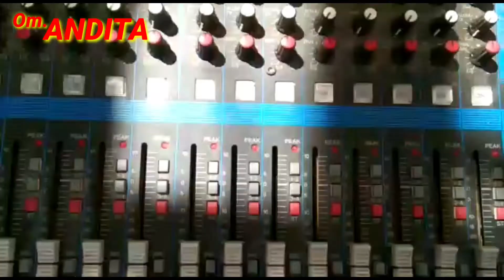Pamasangan Regging & sound system Om. Andita Nov 2019 (lagu madura)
Live in gelaman community